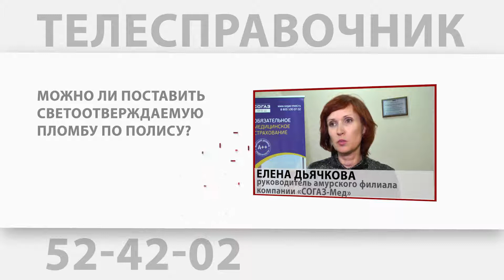«Телесправочник»: куда вывозят отсортированный мусор?